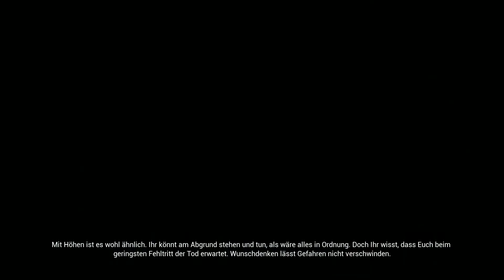Gegen den Herr der Illusionen - Hellblade PC - No.2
Folgt mir mit Senua in ein düsteres Abenteuer durch die Welt von Hellblade - Senuas Opfer...
Charakterlevel 1

Wenn Euch dieses Video gefallen hat,
teilt es doch bitte mit Euren Freunden.
Du würdest mich gerne unterstützen?